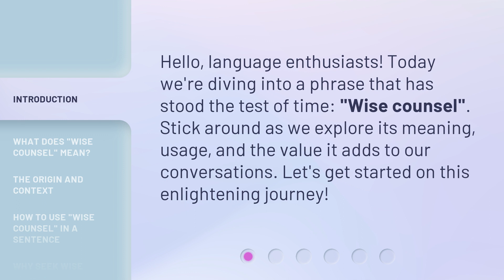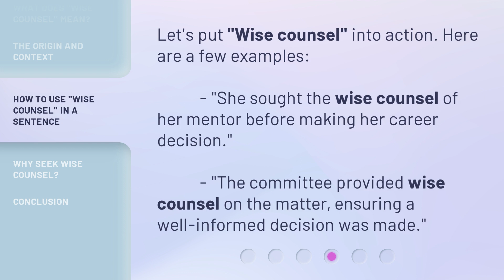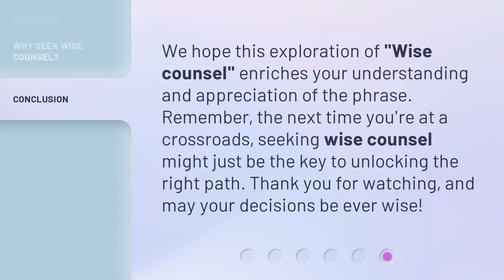Unveiling the Wisdom in "Wise Counsel"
Unveiling the Wisdom in 'Wise Counsel' • Discover the hidden treasures of wisdom as we delve into the profound meaning behind the concept of 'Wise Counsel'. Gain valuable insights and learn how seeking guidance from experienced individuals can lead to wiser decisions and a more fulfilling life. Join us on this enlightening journey of wisdom and self-discovery.

00:00 • Introduction - Unveiling the Wisdom in "Wise Counsel"
00:27 • What Does "Wise Counsel" Mean?
00:53 • The Origin and Context
01:20 • How to Use "Wise Counsel" in a Sentence
01:39 • Why Seek Wise Counsel?